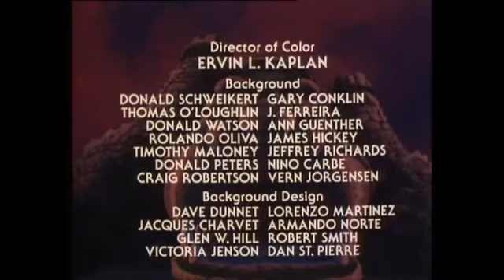He-Man and the Masters of the Universe Folge 61 Das Pferd des Gladiators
Eternia bekommt ungebetenen Besuch: Game Master sucht Gladiatoren für die Arena. Da He-Man ablehnt, sinnt Game Master auf eine List: Er entführt Teela und fordert als „Lösegeld“ das He-Mans Erscheinen in der Arena.